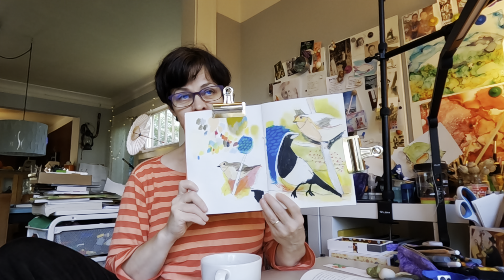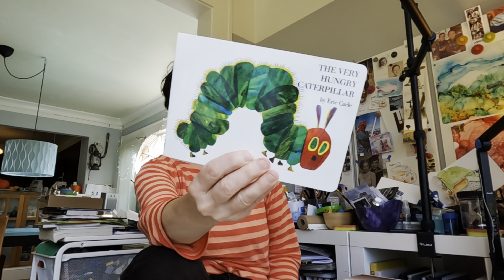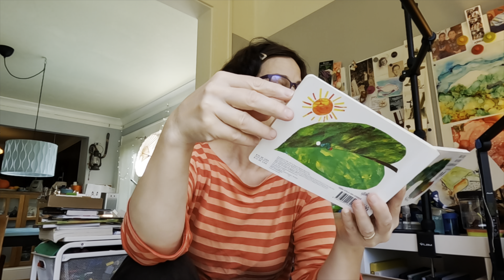Don’t forget your values.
This video is an art vlog! I take you with me on a sketchbook outing in my neighborhood and we’ll observe the stunning difference that values can make to the work. I hope this video makes you want to paint and draw.

Thank you for clicking on this description! At the moment I uploaded this video, my subscriber count was 4112.

These are items that I have found to bring joy to my life and I hope they do the same for you. If you click on the link and actually buy something (anything!) from amazon, I will receive a small commission at no extra cost to you - and that encourages me to keep making videos.

Supplies used in this video:

Lyra 9B Graphite Crayon

Metal clips

Montval Canson watercolor paper, 90 lb, cold press
I use this paper in my homemade sketchbooks

Neocolor 2 crayons
Color spotlighted today: turquoise blue

Luminance pencils

Tachikawa nib holder

Nibs that fit with the Tachikawa

Winsor & Newton Calligraphy ink

Acrylic gouache by Holbein
link to ivory white

Winsor & Newton watercolors: quinacridone gold, cerulean blue, opera pink, Pyrrol red, Payne’s grey, ivory black

Ranger distress crayons